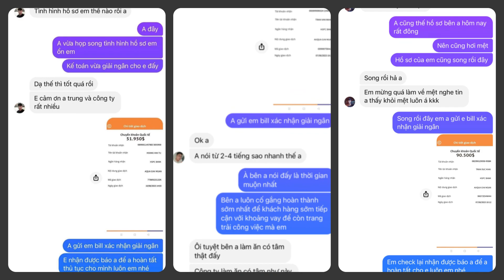Vay Vốn Quốc Tế AQUA FINAL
Video giới thiệu thương hiệu Serum Lộc Đề Rau Má
Hãy để Dopu Media tạo nên thương hiệu cho chính công ty, doanh nghiệp của bạn nhé 😍
Chỉ từ 1.999k bạn đã có ngay video cho thương hiệu của mình 😍